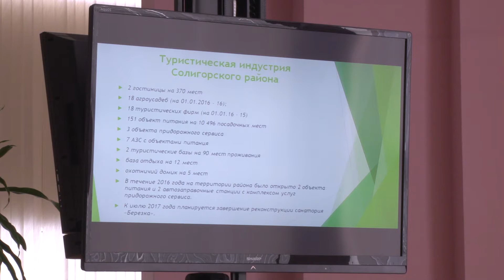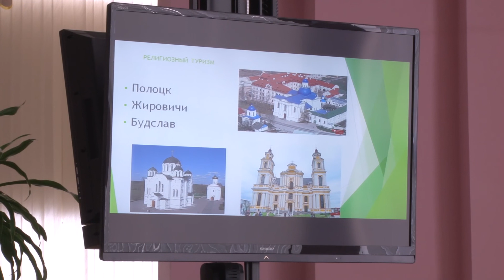Инструктивное совещание идеологического актива